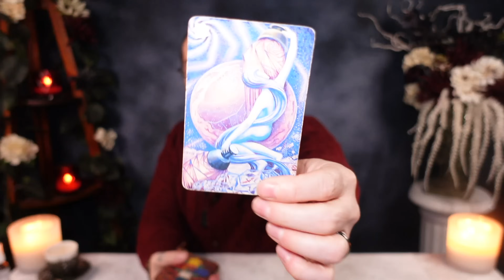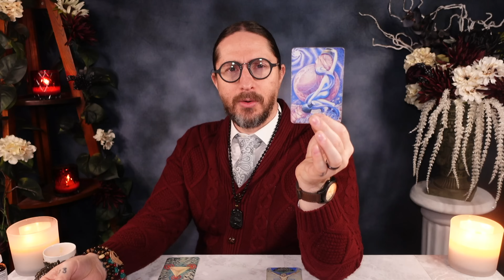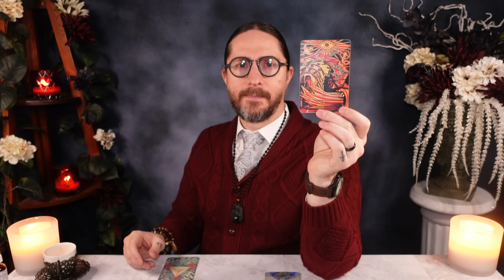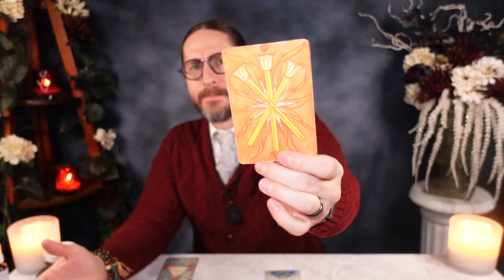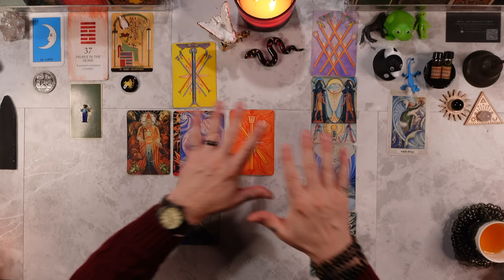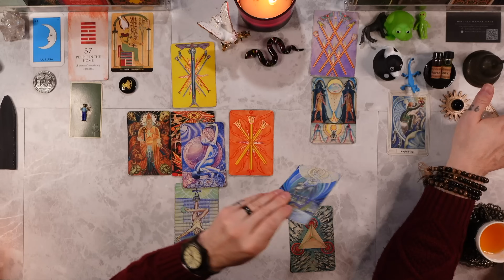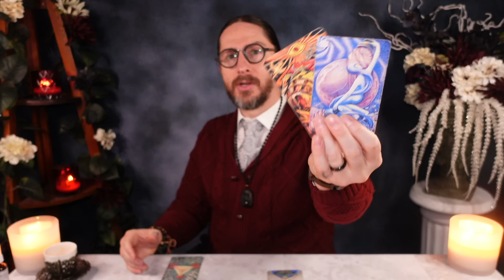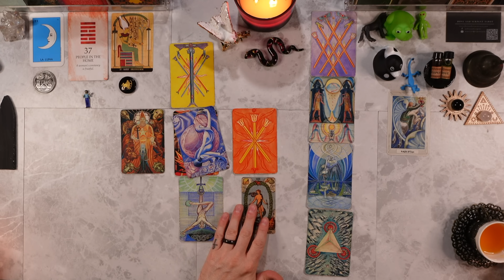SAGITTARIUS - “THIS COULD CHANGE YOUR ENTIRE LIFE! Get ready!” New Moon 12 12 Portal Tarot Reading